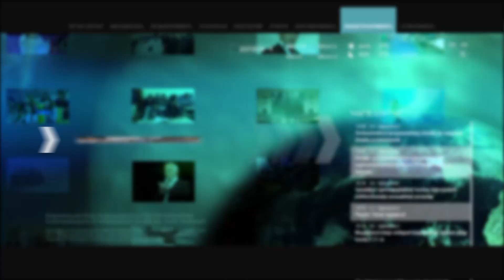Որքանո՞վ 75 հազար դրամը կօգնի այն մարդկանց, որոնք կոչվում են աշխատող աղքատներ